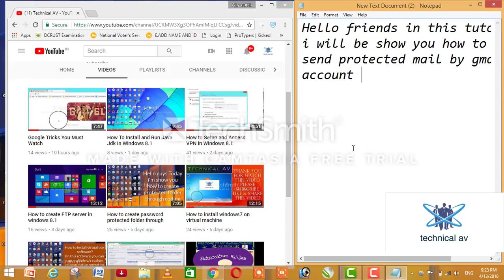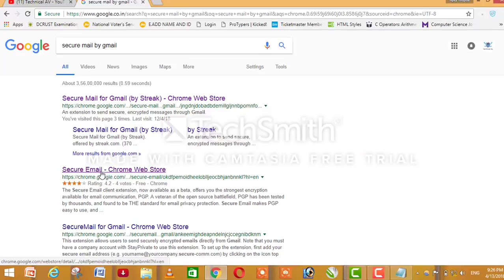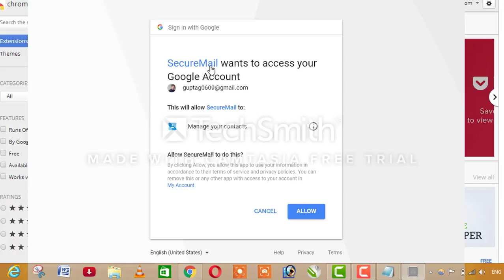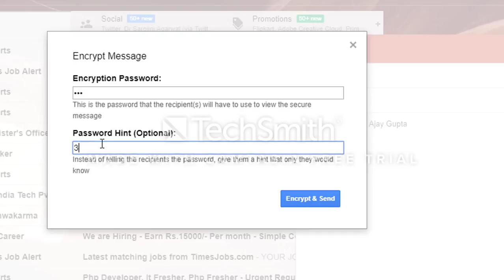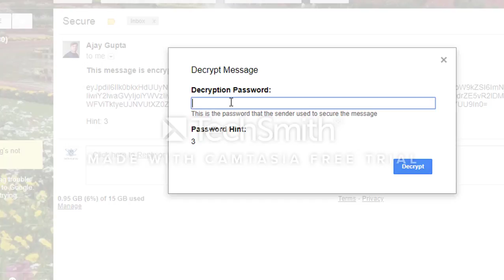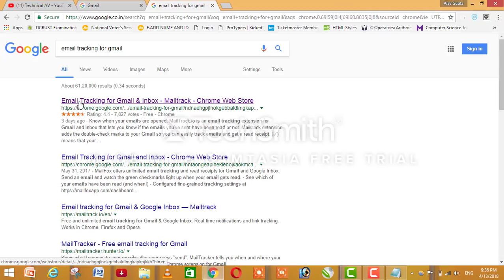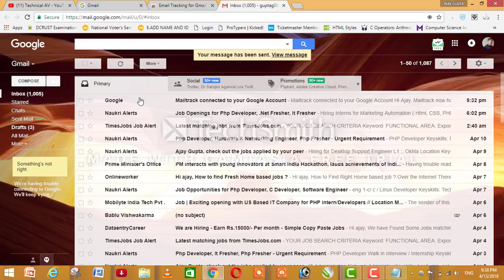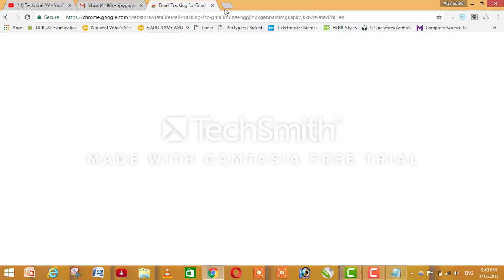How to send password protected mail and Track mail by E-mail account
Hello Friends, In this tutorial I'm showing you how to send password protected mail and how to track mail i.e. When you send mail then you know receiver has read mail or not. It's known as mail tracking.